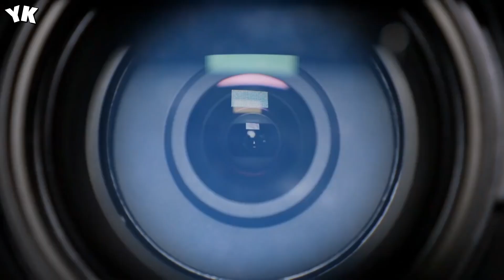Is Oumuamua An Alien Spaceship? You Know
What If All Nuclear Bombs Exploded At The Same Time? The True Scale Of Nuclear Explosions - You Know